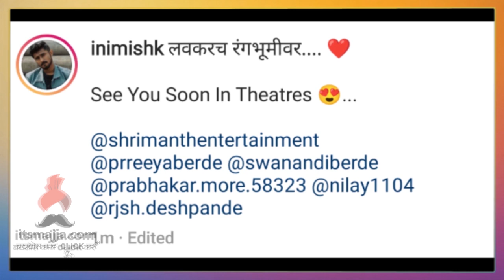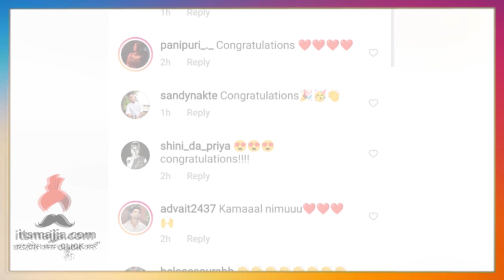निमिष कुलकर्णी दिसणार या नाटकात | Nimish Kulkarni | Maharashtrachi Hasya Jatra | Itsmajja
विनोदी कलाकार निमिष कुलकर्णी दिसणार या नाटकात, व्हिडिओ नक्की बघा